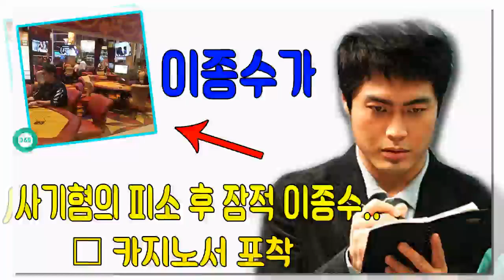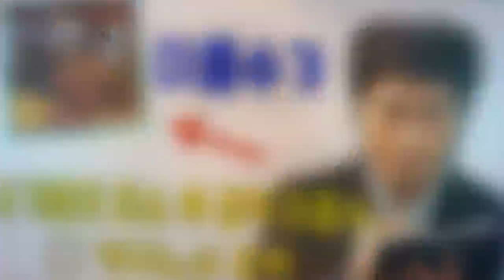John Ferguson: 이종수, 멀어지는 연예계 복귀